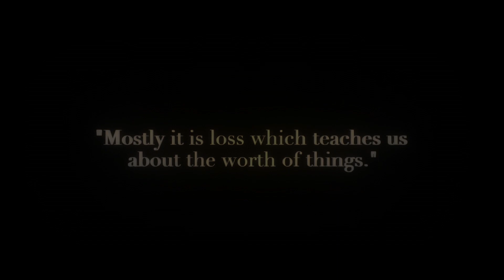A Sign (TRAILER)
Desperate for a sign from God, a lonely woman gets one from an angry couple.
Written, Produced & Directed by @sabentertainment184

Download the FREE App NOW!

Apple TV & iOS
Devices